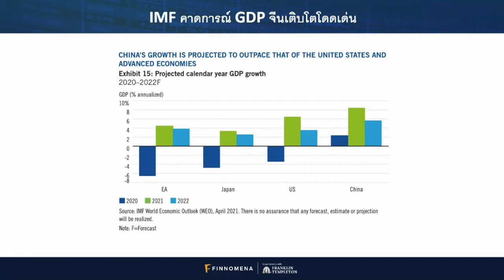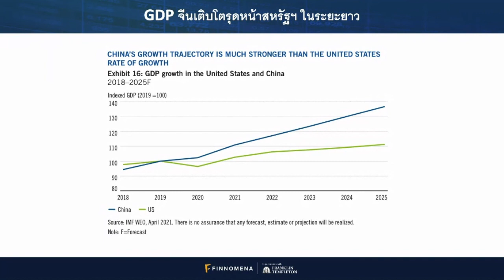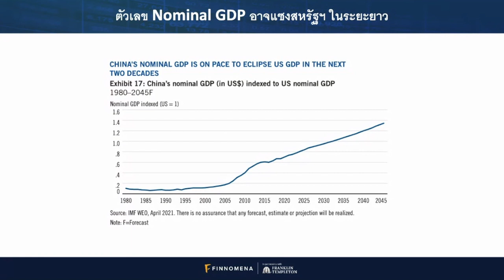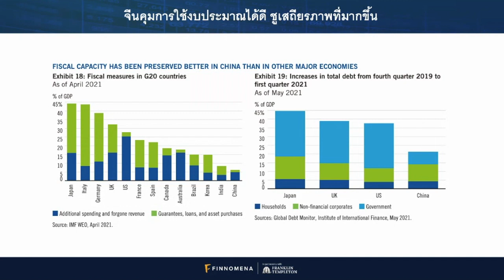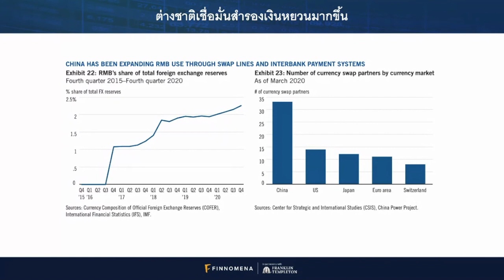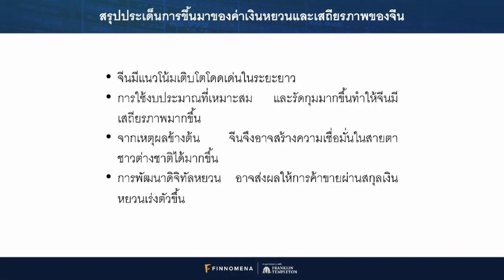Market Think Tank EP7: การจับตาขึ้นมาของค่าเงินหยวน และเสถียรภาพของจีน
"Market Think Tank รายการที่จะนำแหล่งความรู้จากสถาบันการเงินระดับโลกมาให้นักลงทุนชาวไทยฟัง แบบเข้าใจง่าย สไตล์ FINNOMENA"

อ่านในรูปแบบบทความได้ที่

หรือฟังจาก App Podcast ที่คุณใช้ประจำ